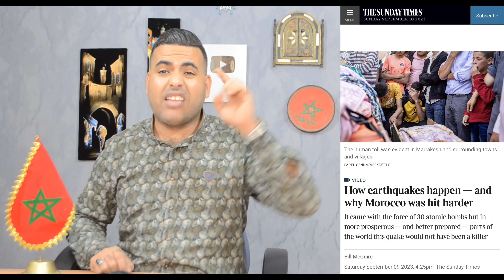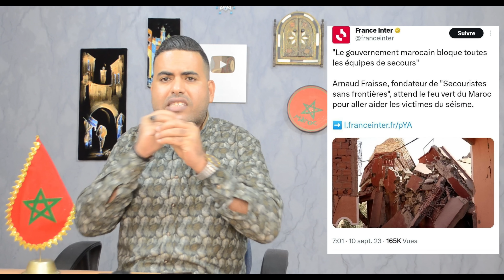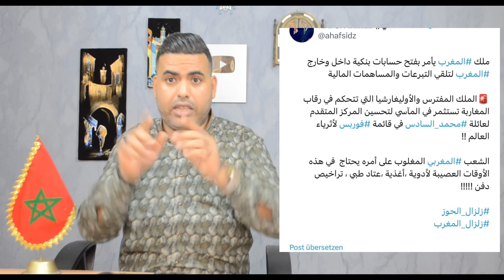لماذا يرفض المغرب مساعدات دولية /الجزائر وفرنسا يستغلان الزلزال لتصفية حسابات مع الملك "حلقة حذفت"